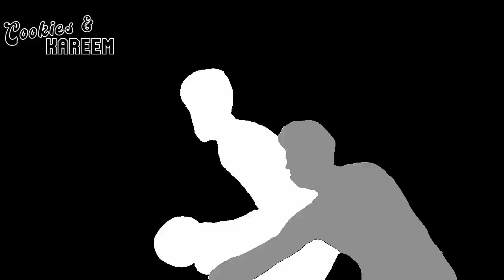Caris LeVert Highlights | Celtics vs. Cavaliers | 28th Oct 2022